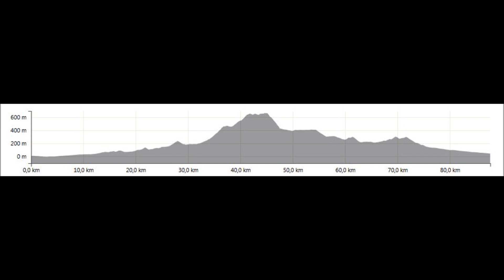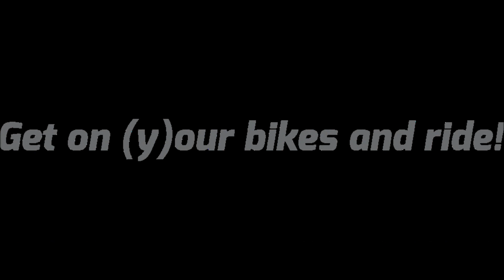RR Tour Sierra de Bernia, 03. März 2019